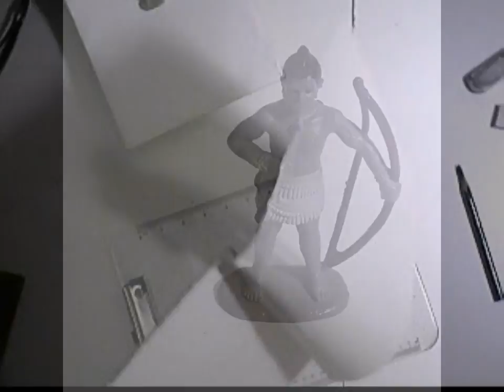Native American Indian Hunter realistic 3d speed drawing daily sketch habit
ALMOST every day I grab a “Random” Object out of my sack to draw. I like to do it first thing in the morning as it sets the tone for the rest of my day. Here is today's: A Hunter